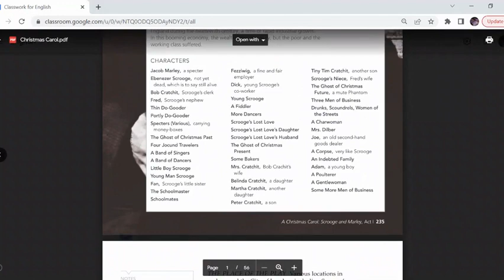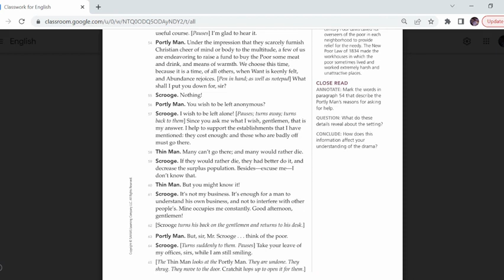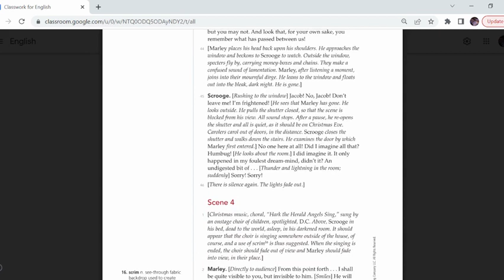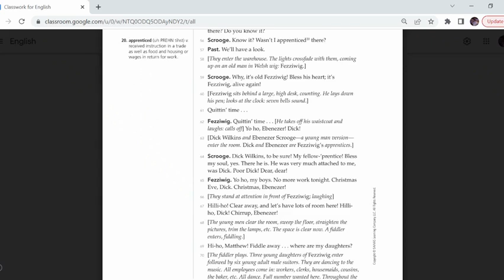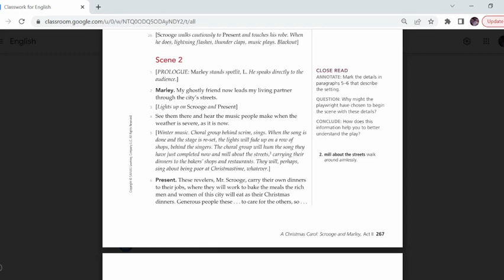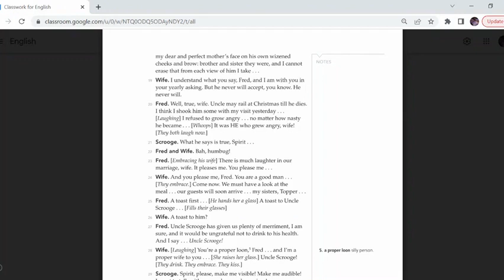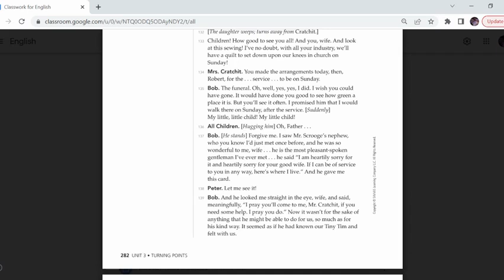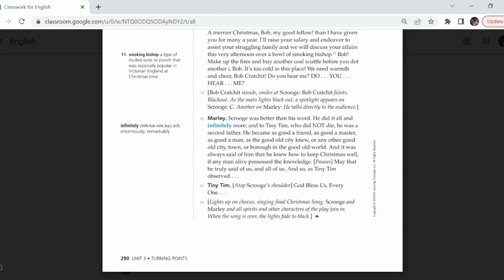A Christmas Carol Complete